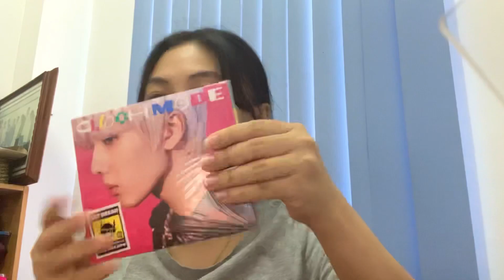Manila Vlog!! (buffet @ spiral + unboxing nct dream glitch mode album) | Isabela C.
Hiiiii! I'm Isabela and I am a Filipino Youtuber! I make videos about fashion, lifestyle, fandoms, trends, and of course... your suggested videos!